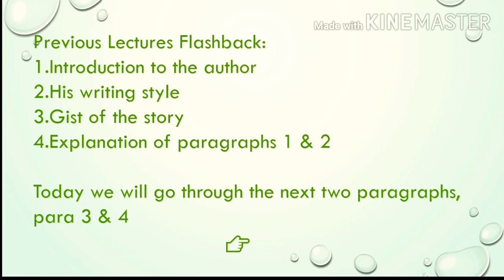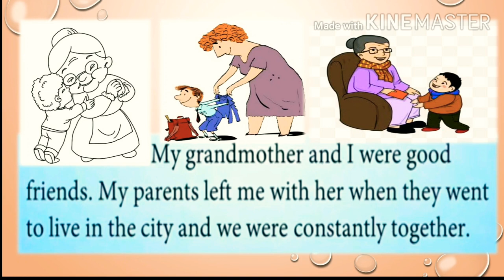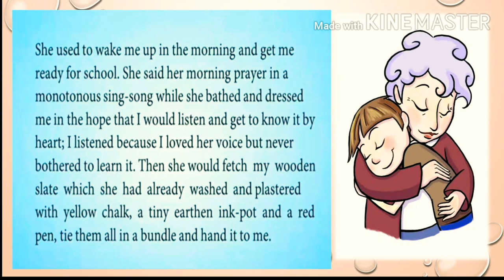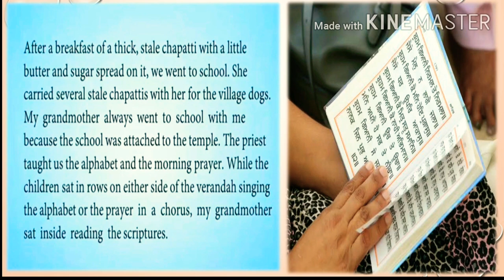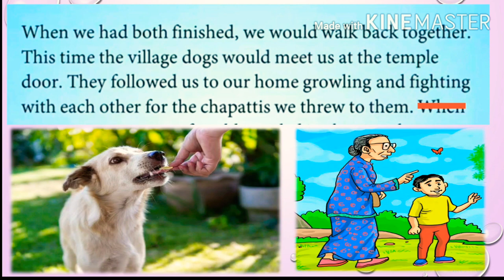Class 11 The Portrait of a lady by Khushwant Singh, Lecture V, by Shristi ma'am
Explanation of paragraphs 3 & 4